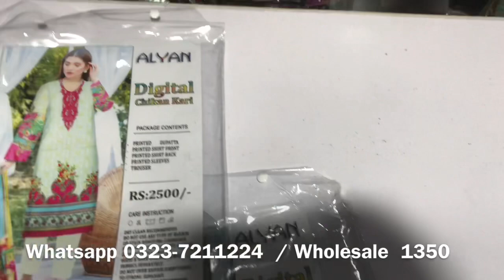Alyan Chikenkari Linen 3pc Sale Just 1350 | Season End Sale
In today's video, I am going to show you Chikenkari Linen 3pc Collection on Wholesale rate. We are biggest wholesaler in Faisalabad. We deal/sell all brands/master copies. Our wholesale setup is located in Faisalabad